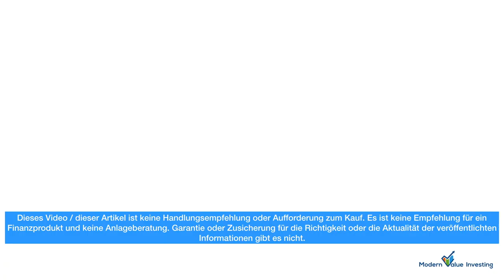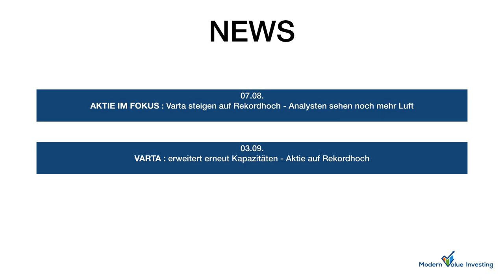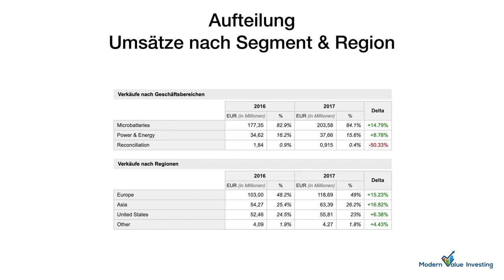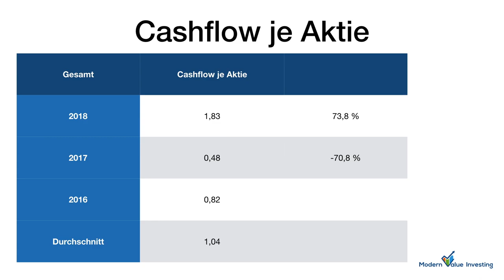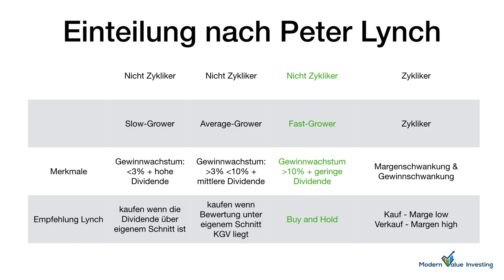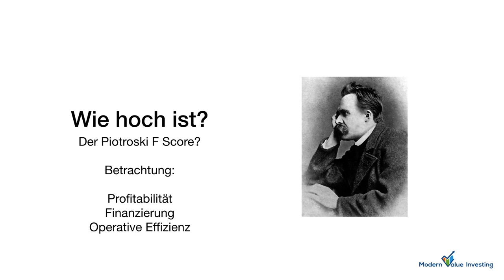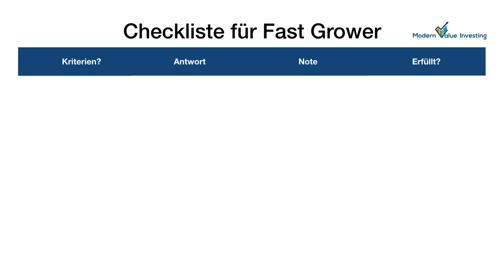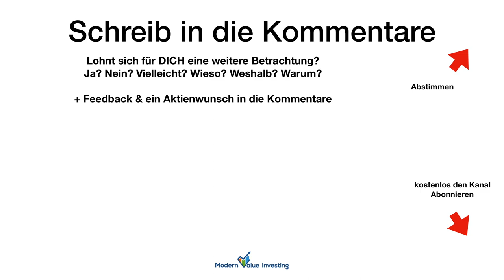Varta - Unternehmens- & Aktienanalyse - Modern Value Investing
Mehr Analysen - schau mal auf unsere Homepage!

Artikel + Präsentation (Passwort erfährst du im letzten Aktienanalyse - Video) ?